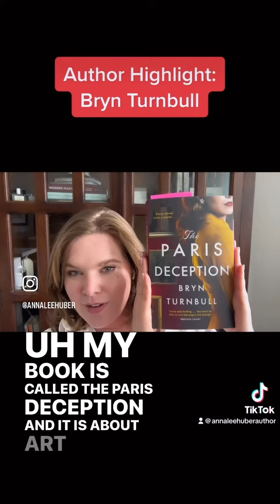Author Highlight: Bryn Turnbull